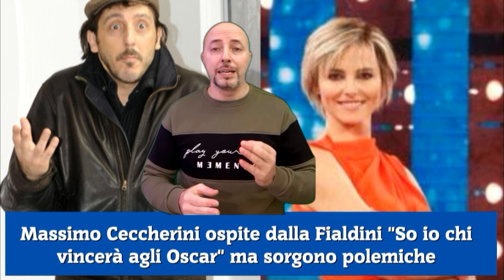Massimo Ceccherini ospite dalla Fialdini "So io chi vincerà agli Oscar" ma sorgono polemiche...